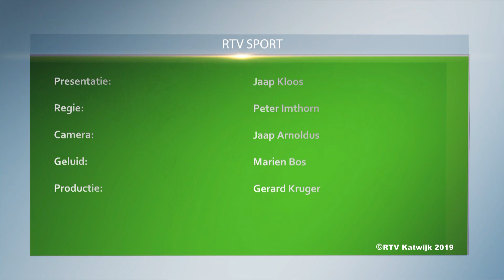RTV Sport 9 9 2019